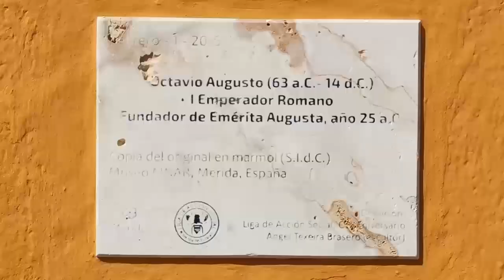¿Sabes dónde está el parque de las Tres Méridas? | TELE Yucatán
¿Sabes dónde está el parque de las Tres Méridas?